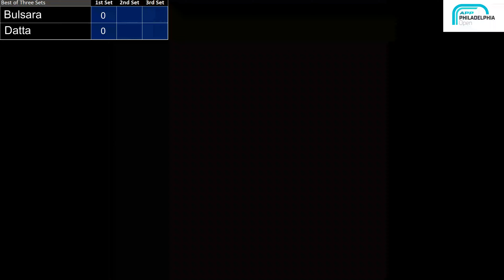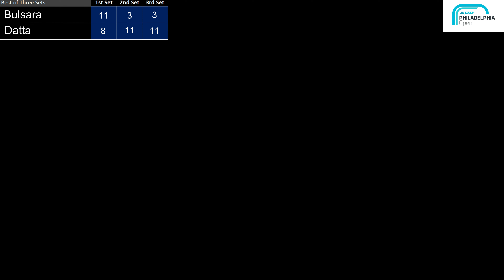APP Philadelphia Pickleball Open - Men's 3.5 Over 50 Singles Bulsara vs Datta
Finals Match, ran out of gas and then the cramping began. Ended up with the Bronze.